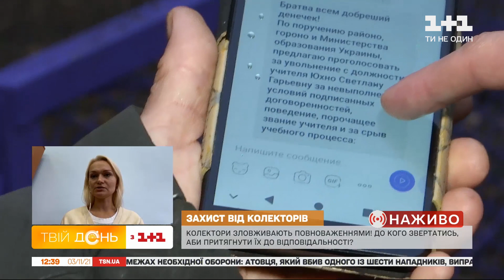Чи працює новий закон про захист боржників від недобросовісних колекторів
А зараз запитаємо, яка управа є на таких колекторів. Чи працює новий закон про захист боржників від недобросовісних колекторів, який Верховна рада прийняла у березні? Давайте розбиратися з нашими спікерами.